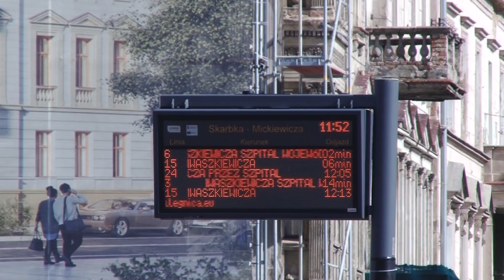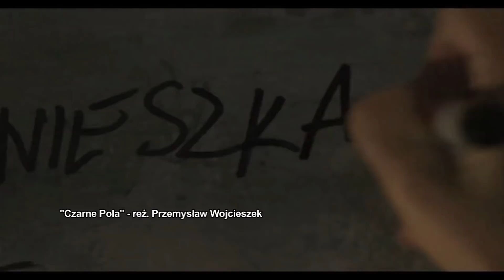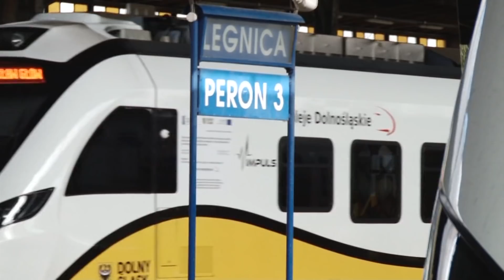Informacje TV Dami - wydanie z 7 marca 2019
W tym wydaniu serwisu informacyjnego mówimy o:

- bezpłatnych przejazdów autobusami dla uczniów i seniorów.

- nowej wystawie w Galerii Sztuki

- koncercie zespołu Turbo

- bezpiecznym Dolnoślązaku

- prezydencie w zarządzie Związku Miast :Polskich

- rekotorze PWSZ z doktoratem honoris causa

- wystawie z drogi S3 w Muzeum Miedzi

- klasie sportowej w SP 16 pod patronatem Siódemki

- serialu Wojcieszka i legnickich aktorów

oraz o Dźwiękowej Mapie Legnicy